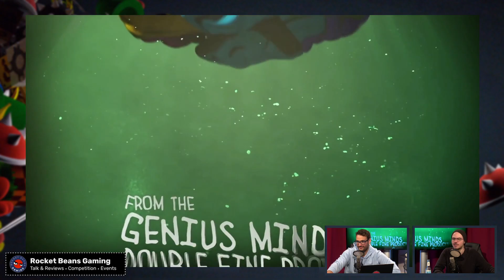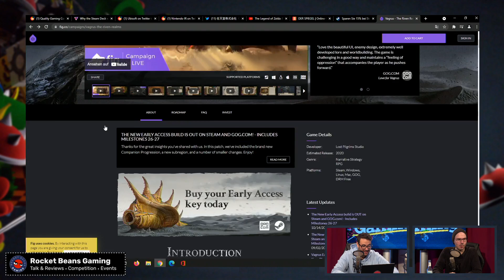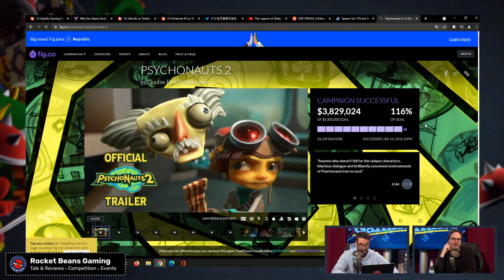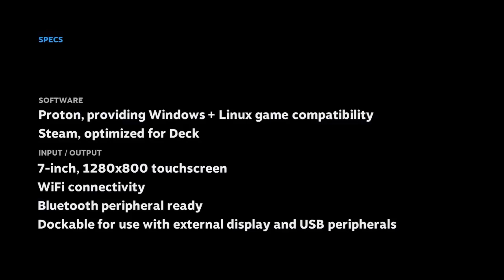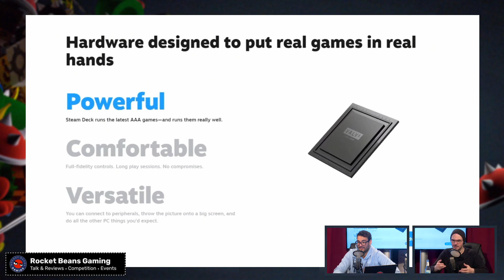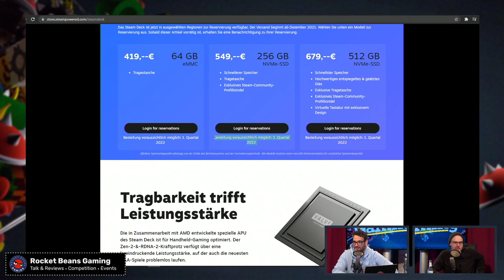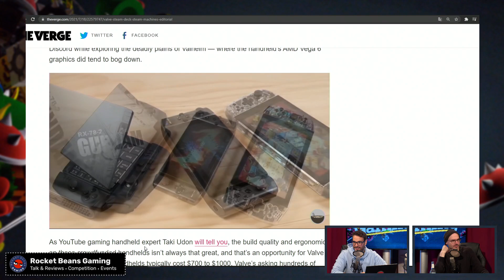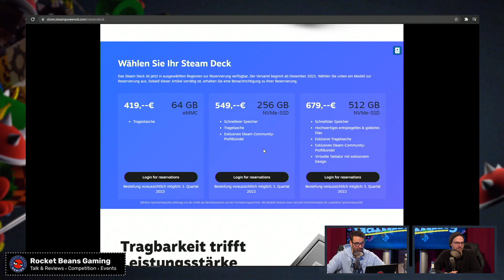Steam Deck: Kampfansage an Nintendo Switch! | Game Talk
Aus dem Nichts hat VALVE eine Kampfansage Richtung NINTENDO angekündigt: Mit STEAM DECK Deck möchte das Studio den Handheld-Markt erobern und hochwertige PC-Spiele zum Mitnehmen anbieten. Wieso das ein brillanter Schachzug sein kann und ob sich unsere Moderatoren eine Konsole kaufen werden, erfahrt ihr im Video. Darüber hinaus werfen wir einen Blick auf PSYCHONAUTS 2, F1 2021, THE LEGEND OF ZELDA: SKYWARD SWORD HD, STREETS OF RAGE 4 MR. X NIGHTMARE, FINAL FANTASY VII INTERMISSION und mehr. Viel Spaß bei diesem GAME TALK mit Ilyass und Gregor!

00:00 Start
01:50 Cotton Reboot
04:05 Streets of Rage 4
08:18 The Legend of Zelda: Skyward Sword
20:09 F1 2021
23:10 Final Fantasy VII Intermission
30:02 Root Film
34:13 Psychonauts 2
47:53 Steam Deck